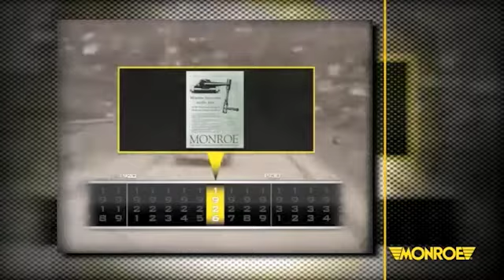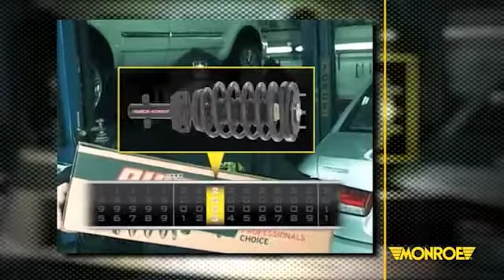História dos Amortecedores de Monroe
Descubra como as tecnologias de suspensão evoluíram desde os primeiros anos do século XIX até hoje e como Monroe tem contribuído para este importante desenvolvimento.

▁▃▅ SAIBA MAIS ▅▃▁
◄ Get Training ► Garage Gurus: a nossa formação técnica em linha de classe mundial, vídeos instrucionais, fóruns e serviço de entrevistas de peritos:

▁▃▅ Renúncias de responsabilidade ▅▃▁
Garage Gurus ® é uma marca registada da Federal-Mogul LLC ou de uma ou mais das suas filiais em um ou mais países.

O conteúdo contido neste artigo é apenas para fins informativos e não deve ser utilizado em vez de se procurar aconselhamento profissional de um técnico ou mecânico certificado. Não somos responsáveis por quaisquer danos resultantes da sua confiança neste conteúdo.